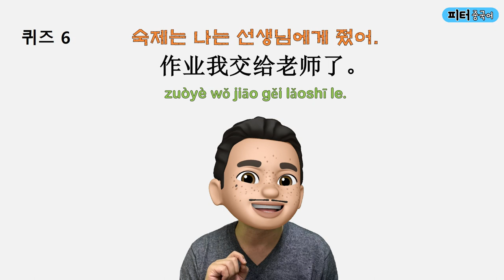주술술문장으로 말해봐요! / 쉬운 단어로 중국어 문장 말하기/기초 중국어회화/ 중국어작문짓기/중국어기초문법